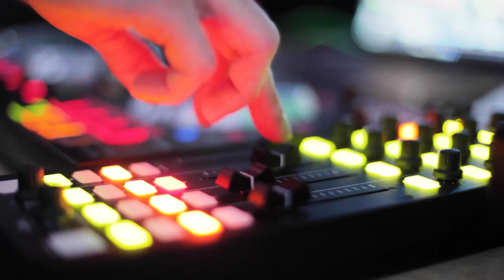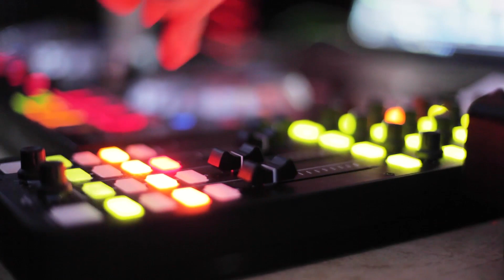the best music - pop rap music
The best music on our YouTube channel.
rep and pop music,сalm music, music for sleep, meditation, sports in our channel.